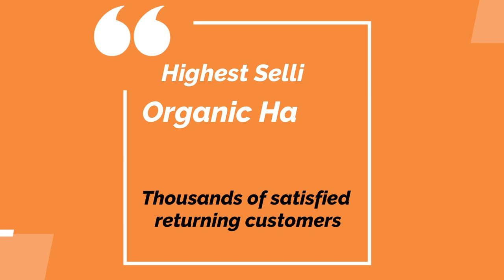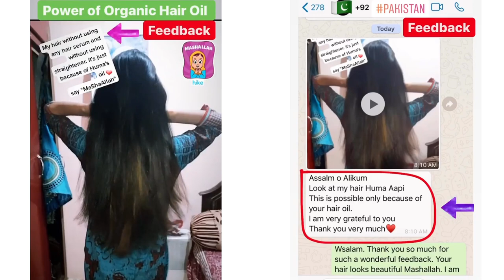10 Minute Dessert No Oven | No Cooking | No Baking Required | Super Easy by (Huma in the Kitchen)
In this video learn how to make 5 Minute Dessert with just few Ingredients.